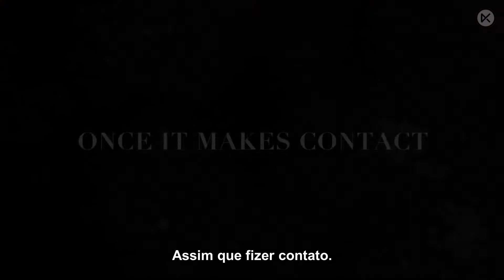AMITYVILLE UPRISING Trailer Legendado BR (2021) | Scott C Roe, Tank Jones, Alysha Young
Uma explosão química em uma base militar desencadeia um desastre sobrenatural neste tenso thriller de ação e terror. Como sargento Dash tenta manter a paz na delegacia local, a explosão desencadeia uma chuva de ácido tóxico que dissolve a carne de qualquer pessoa presa nela. Pior ainda, faz com que os mortos se levantem novamente e ataquem os vivos. Será que Dash e sua colega policial Nina Rossi descobrirão quem é amigo e inimigo, se defenderão dos ataques e defenderão seus colegas até que o cataclismo selvagem diminua?
Scott C. Roe, Tank Jones, Alysha Young